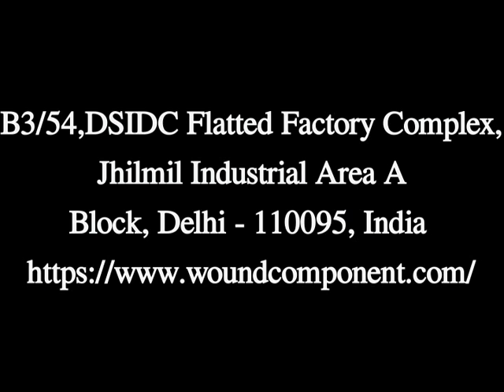Wound Component,Line Accessories Manufacturer In Delhi, 08068092516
WOUND COMPONENT from Delhi, India is a manufacturer, supplier and exporter of Line Accessories at reasonable price.